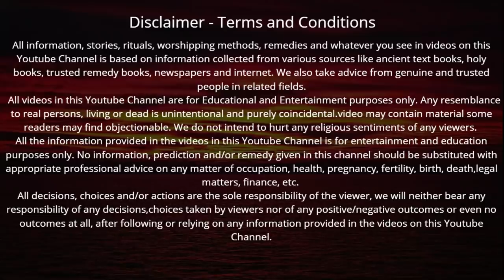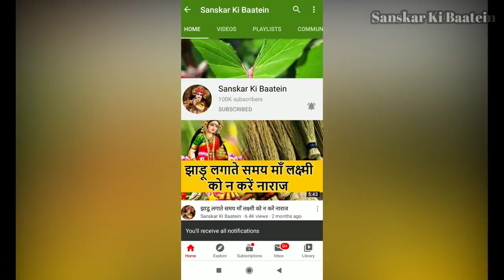रवि पुष्य महासंयोग आज की रात यह मंत्र जपने मात्र से घर में कभी नहीं होगी धन की कमी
Aaj ki raat | रवि पुष्य महासंयोग आज की रात यह मंत्र जपने मात्र से घर में कभी नहीं होगी धन की कमी परिवार की हर संकट से होगी रक्षा